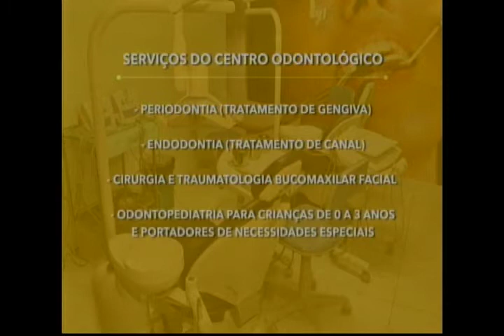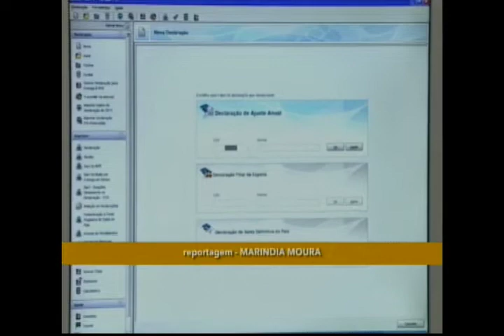Amazônia Agora | Prejuízos pós-cheia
-Com a chegada do pós-cheia a adminsitração do Porto Graneleiro começa a contabilizar os prejuízos
Festejos do 20º aniversário das aparições da Virgem Maria
-Galerias populares definitivas vão oferecer diversos serviços aos frequentadores
-General Ex. Villas Bôas passa o comando do CMA ao General Ex Theophilo